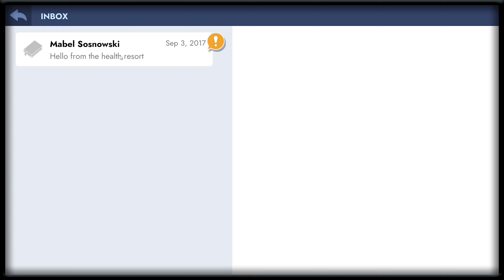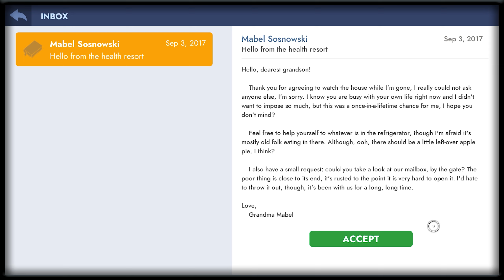Workshop Simulator - Posta Kutusu Restore Ediyoruz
Workshop Simulator bu bölümde dedemizin isteği üzerine çiftliğin posta kutusunu restore ediyor tekrar yerine monte ediyoruz. İyi seyirler.

Oyun Bilgisayarı

►Anakart: Asus Prime Z690-P D4
►İşlemci: Intel Core i7-12700KF
►Ekran Kartı: Asus ROG Strix GeForce RTX 3070 V2 OC Edition
►Sıvı Soğutma: Cooler Master Masterliquid ML240 Illusıon Rgb 240MM
►Bellek: Thermaltake 16GB (2x8GB) TOUGHRAM Z-ONE RGB 3200MHz CL16 DDR4
►HDD: WD 1TB Blue 64MB 7200rpm 3.5 SATA 3.0
►Kasa: MSI MAG FORGE 100M Tempered Glass RGB USB 3.2 Mid Tower Kasa
►Psu: Thermaltake Toughpower GF 850W 80+ GOLD

Workshop Simulator, Restorasyon, Restore Etmek, Yenileme, Tamir, Tamirat, Tamir Etmek, Tamir Oyunu, Boyama, Zımparalama, Temizleme, Geri Dönüşüm, Geri Dönüştürme, Onarım, Onarmak, Simulasyon, Simulasyon Oyunu